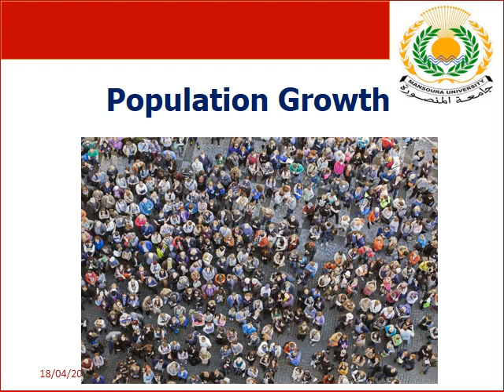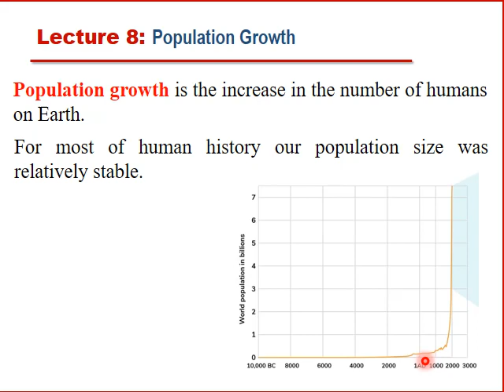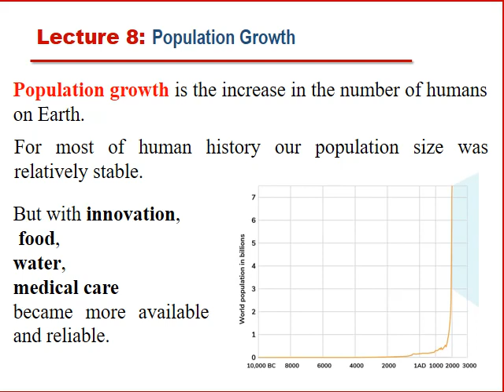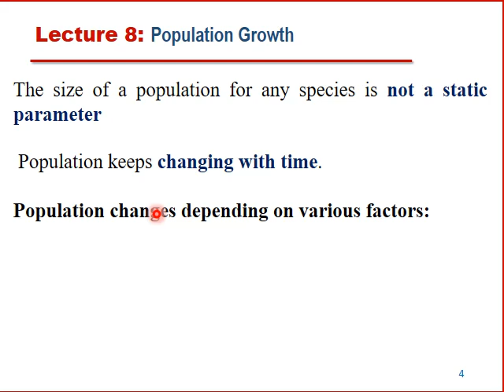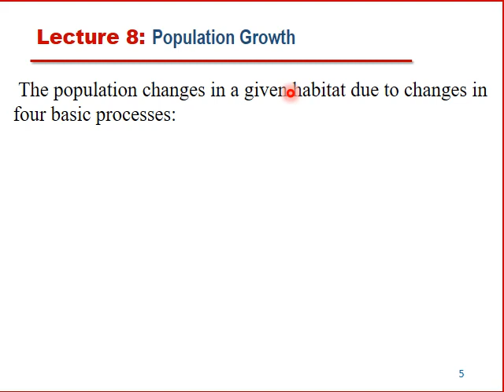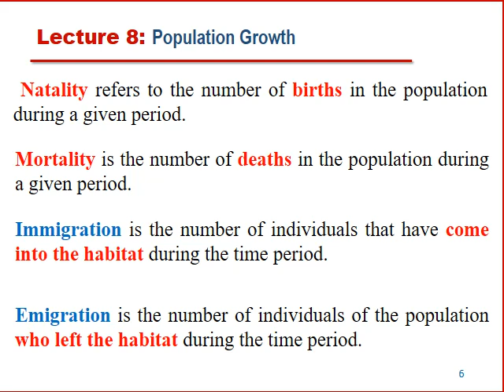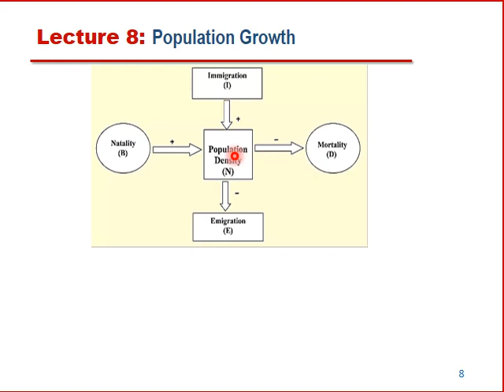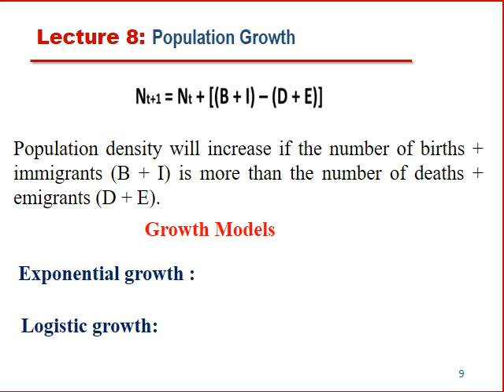Lec 8 D221 Part 1